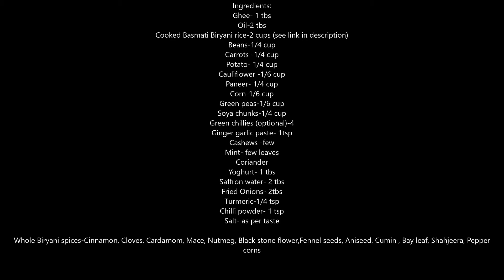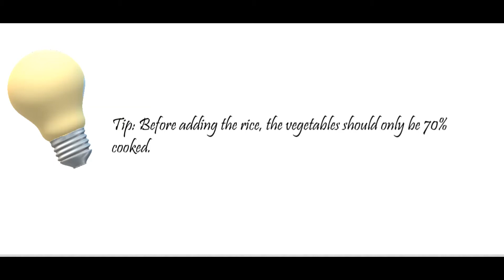Restaurant Style Veg Pan Biryani | పాన్ వెజ్ బిర్యానీ # 174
A quick method to make a tasty biryani in your own kitchen! Full of veggies and spices, this dish is the package of flavour, aroma and taste!